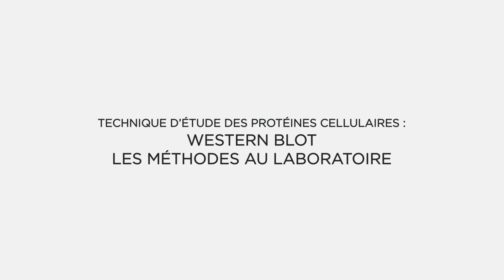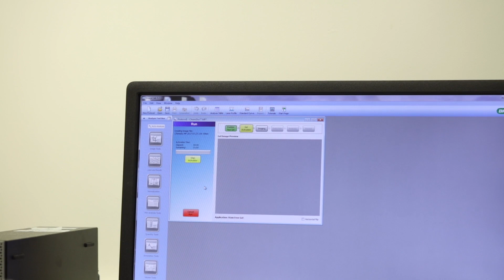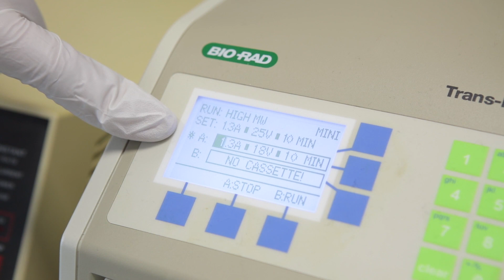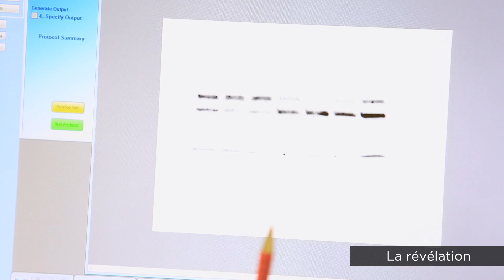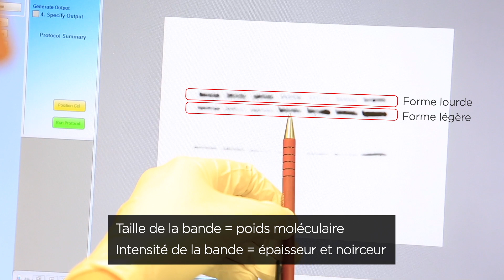MOOC côté labo : Technique d’étude des protéines cellulaires : western blot : les méthodes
Semaine 3. Présente la réalisation au laboratoire de la technique de western blot, qui permet d’étudier les protéines intracellulaires.

Explications de Laurent David, enseignant-chercheur, il travaille sur le domaine de la pluripotence, à l’Institut de transplantation uro-néphrologique (CRTI, Inserm UMR1064).

Coproduction Université de Nantes/Inserm, réalisation Ouest Médias
Ce projet est cofinancé par le Fonds européen de développement régional en Région Pays de La Loire.